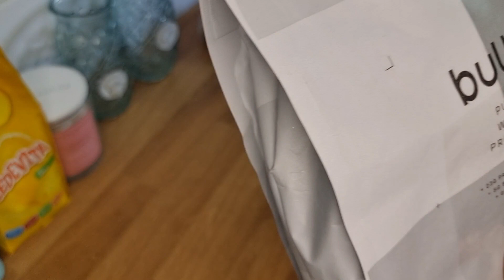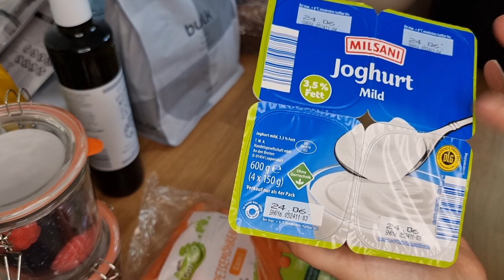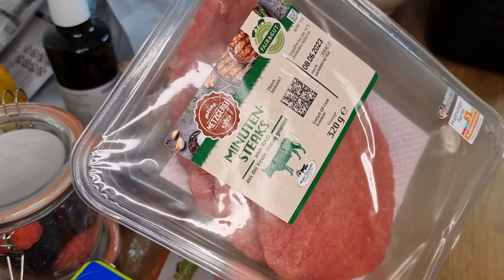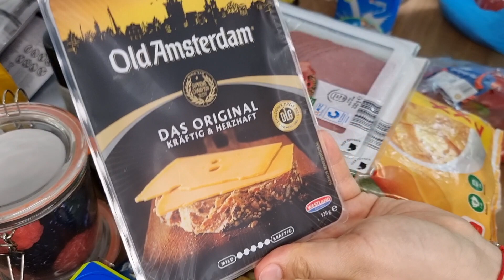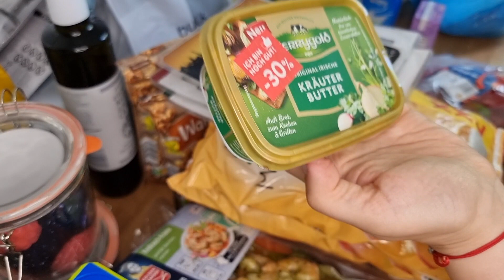Aldi, Tk Maxx & Kik Haul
Dobro došli u novi Haul, ovoga puta večinom iz Aldija. Imate li vi svoju omiljenu trgovinu?